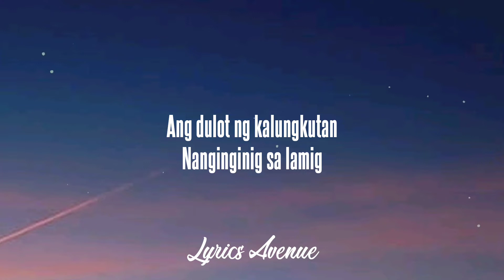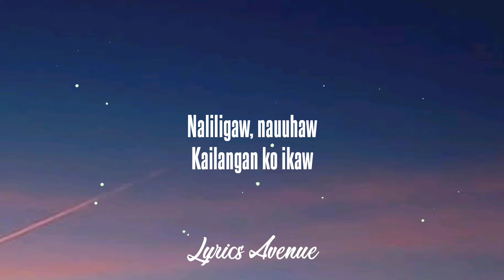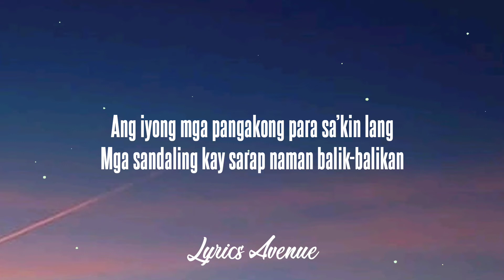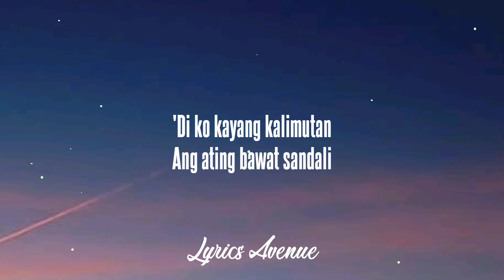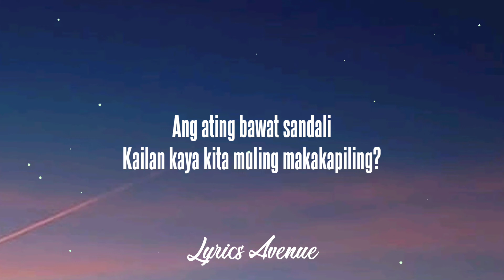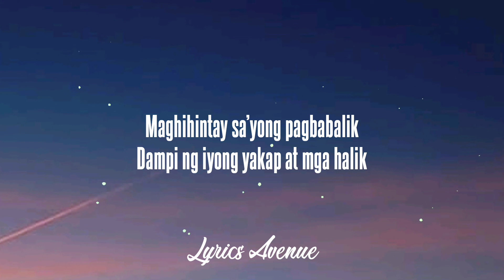Adie - Luha (Lyrics)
Lyrics:

Dahan-dahang pumapatak
Sa aking mga mata
Ang dulot ng kalungkutan
Nanginginig sa lamig
Unti-unting winawalis
Ng tadhana, ang ngiti sa’yong labi
Naliligaw, nauuhaw
Kailangan ko ikaw
Ikaw

'Di inaasahang hahantong sa gan'to
Umalis ka man bukas lang ang pinto
Maghihintay sa’yong pagbabalik
Dampi ng iyong yakap at mga halik​
Umaasa na muling makakamit
Lahat-lahat ng atin ay ibabalik

Nakakatulala
Habang pumapatak ang luha

Pinapanalangin ko na sana
Muli kang mahagkan at akin nang mahawakan
Ang iyong mga pangakong para sa’kin lang
Mga sandaling kay sarap naman balik-balikan

'Di ko kayang kalimutan
Ang ating bawat sandali
Kailan kaya kita muling makakapiling?
Hindi ko kayang kalimutan
Sabi ko sa'yo
Hinding, hinding, hinding
Hindi kita malilimutan

Nakatulala
Nakatulala
Nakatulala
Habang pumpatak ang luha